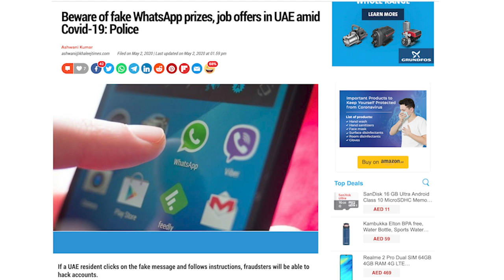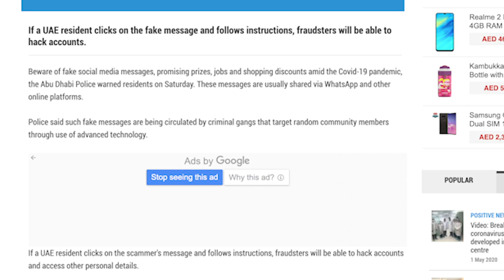පොලිසියෙන් අනතුරු ඇඟවීමකි.(Beware of fake social media messages) 03/05/2020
Hello There,

If you like to know more about Job market and informative business ideas then your in the right place. consider Subscribing to the Channel and don't forget to hit the Bell 🛎 Icon so that you'll be the first one to watch the video.

Stay alert everyone.. stay safe..

Give Away program rules

1 step - Follow Instagram account.
2 step - Tag 3 friend on the 1st post
3 step - comment your name and address

Tip - comment as mush as you like. Chance is high to win.

 This Channel DON'T Promote or encourages an illegal activities and all content provided  this channel is meant form EDUCATIONAL PURPOSE ONLY